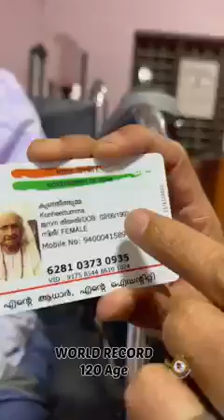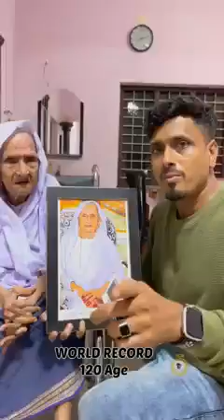Oldest Woman living in Kerala|Malappuram. 120 age- World Record.